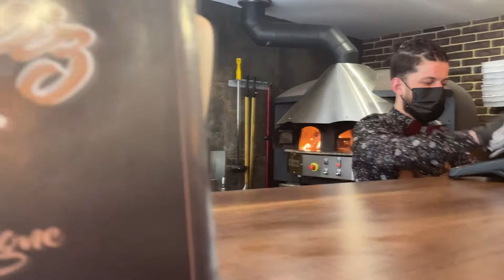Spot pub Woodiz Pierrelaye [Version longue]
Réalisation et production : Mahe Creative Studio